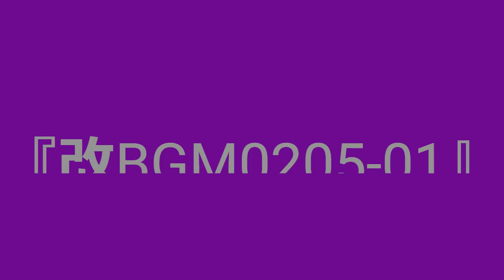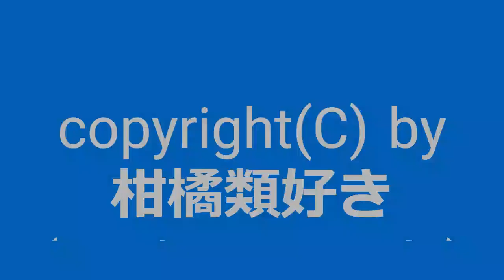【自作曲 / Original Music】『改BGM0205-01』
2005年2月に作った曲を手直しして動画化しました。